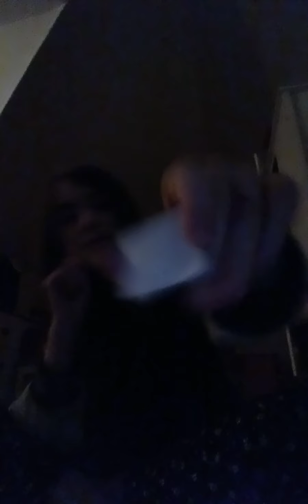glow with me